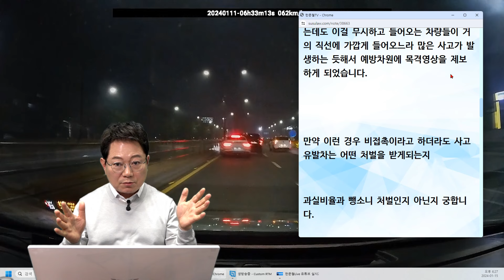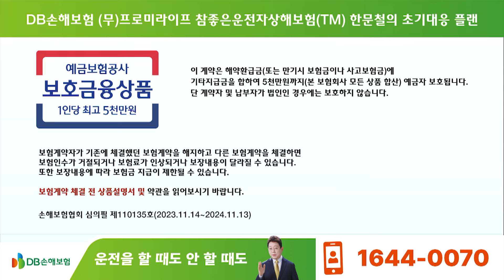20854회. 선을 넘어도 너무 넘은 차량! 하지만 나도 조심해야 한다?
62860
240115 (월) 2부 생방송

두줄 안전지대를 넘어 밀고들어오는 차를 피하다 옆 차로에서 오는 차와 사고 (목격)

안녕하세요
변호사님
오늘 새벽 출근길에 사고를 목격하였습니다.
지하차도로 진압하던 중 갑자기 우측 진입금지구역을 뚫고 들어오는 흰색차량에 의해 앞차 2대가 교통사고가 나는 장면을 목격하였습니다.
우측에서 지하도로 진입금지가 되도록 빗금표시와 분리봉들이 설치되어 있는데 여기를 들어와 진행하는 검은색 레이차량을 그대로 밀고 놀란 레이가 1차선에 있던 차에까지 사고를 발생시킨 건입니다.

사고유발차량은 경적을 울려 알렸으나 비상 깜빡이 몇 번 키더니 그대로 도주하더군요.
도주하는 차량을 쫒아가 보려 하였지만 뒤에 차들이 밀려들어와 보내주고 뒤늦게 가보았으나 찾지 못하였습니다.

이런 진입 사고가 자주 발생하는지
해당지역에는 진입금지 표시와 차단봉이 있는데도 이걸 무시하고 들어오는 차량들이 거의 직선에 가깝게 들어오느라 많은 사고가 발생하는 듯해서 예방차원에 목격영상을 제보하게 되었습니다.

만약 이런 경우 비접촉이라고 하더라도 사고유발차는 어떤 처벌을 받게되는지
과실비율과 뺑소니 처벌인지 아닌지 궁합니다.

* 의견

사고가 난 줄 모르고 그냥 갔다면 뺑소니는 아닙니다

하지만, 이 사고는 그냥 가 버린 그 차 때문에 일어난 사고. 안전지대를 넘어온 지시위반 사고입니다  (신호위반과 똑같이 처벌대상)

과실비율은, 100:0 으로 볼 수 있을까요?

들어올 수 없는 곳으로 상대차가 무리해서 밀고 들어올 때 미리 빵 할 수 있었다면??

해당 차량의 블랙박스 영상도 봐야 정확하겠지만

항상 들어올 수 없는 곳이라도 무리해서 오는 차가 있다면 미리 조심해서 빵~~  해줘야 합니다 (일부 과실 인정될 수 있습니다)

쭌